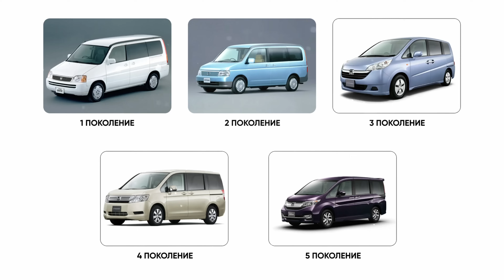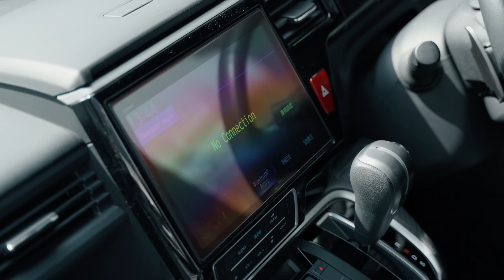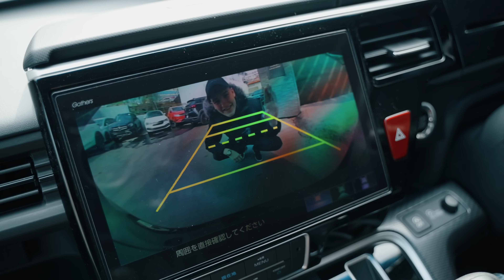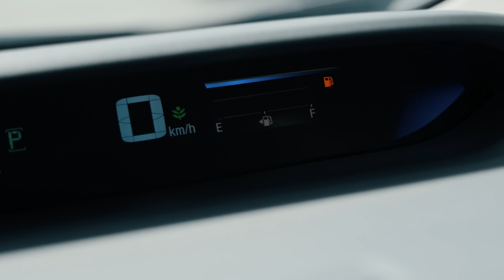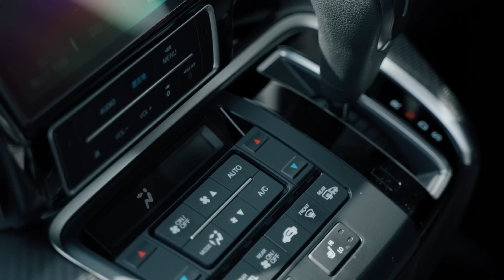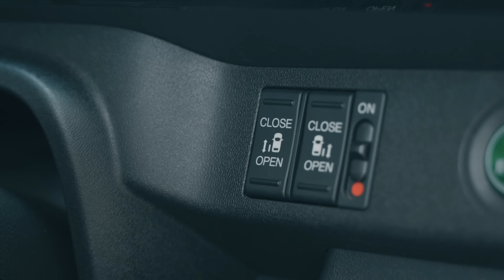КАК МЫ ПРОЕХАЛИ 11 ТЫСЯЧ на Honda Step Wagon🔥 ВЫВОДЫ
Япония Транзит - Привоз автомобилей с аукционов Японии, Южной Кореи и Китая. Все способы связаться с нами написаны ниже в описании!

Будьте в курсе актуальных цен, авто которые покупают наши клиенты по всей России

00:00 - Интро
00:28 - Начало
01:32 - Единственный полноразмерный минивэн?
02:25 - Внешность Honda Stepwgn
03:49 - Двигатель Honda Stepwgn
06:18 - Габариты Honda Stepwgn и его минусы
07:43 - Плюсы Honda Stepwgn
08:53 - Waka-Waka дверь
09:58 - Задний ряд Honda Stepwng
11:09 - Третий ряд Honda Stepwng
11:56 - Салон Honda Stepwgn
15:17 - Ходовые качества Honda Stepwgn
16:50 - Расход топлива Honda Stepwgn
17:55 - Стоимость Honda Stepwgn
19:27 - Заключение